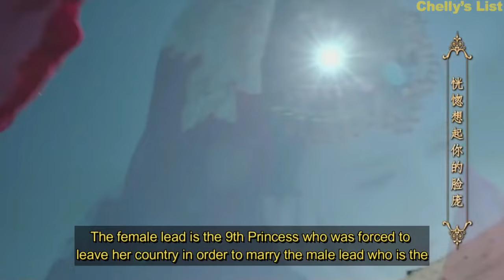TOP 20【Arranged Marriage ─ Historical】CHINESE Drama of All Time《2024》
Are you a fan of arranged marriage Chinese dramas set in historical times? If you love the thrill of forced marriages leading to unexpected romance, you're in the right place! In this video, I’m sharing my top 20 ArrangedMarriage Historical ChineseDramas of all time. Discover how these captivating stories unfold as characters face challenges and find love. Don’t miss out on these must-watch dramas that combine historical settings with heartwarming romance!

This channel is dedicated to creating an informative and updated list. I create a list of Chinese Drama, Korean Drama, Thailand Drama, and Chinese Anime.

I, Chelly, listen to your request, so if you want a specific type of video, I will create it! Just comment on any videos on this channel.